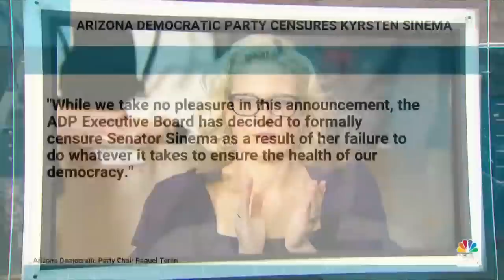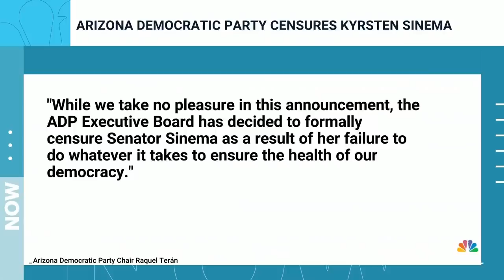Sen. Sinema Censured By Arizona Democrats After Pro-Filibuster Vote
Arizona Senator Kyrsten Sinema was censured by the Democratic party in her state after she voted against a filibuster rule change, effectively killing the Democrats’ voting rights bills in the Senate. NBC News’ Ali Vitali breaks explains the Arizona Democratic party’s decision and whether it could impact Sinema’s re-election campaign in 2024.